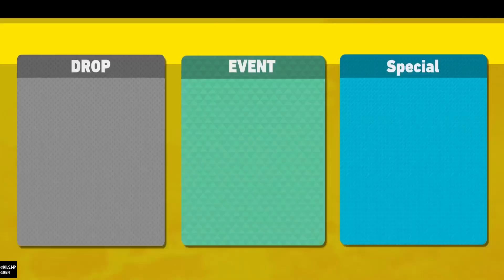IBARA MIGHT BE THE HARDEST HERO TO PLAY!!! MY HERO ULTRA RUMBLE!